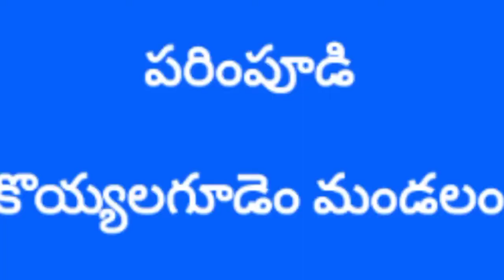PADDY MACHINE TRANSPLANTATION(SEED TREATMENT+NURSERY BED PREPARATION+TRANSPLANTING)